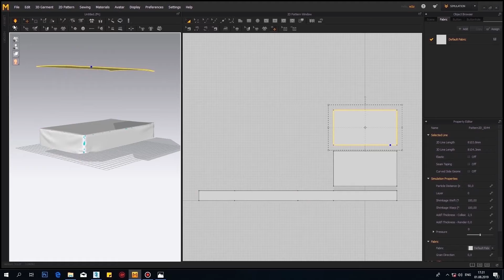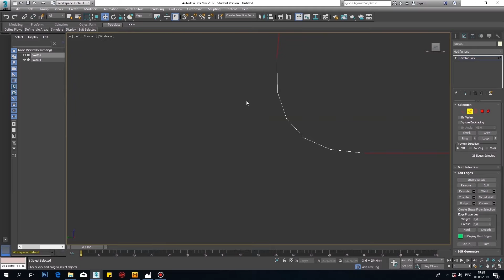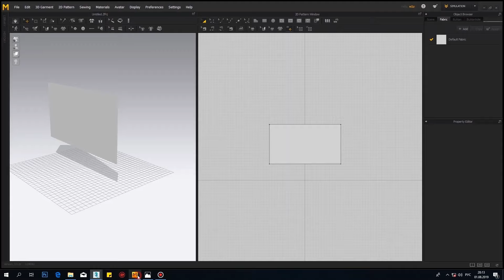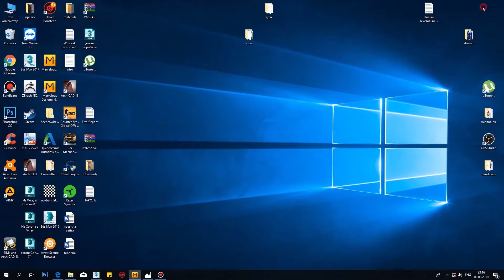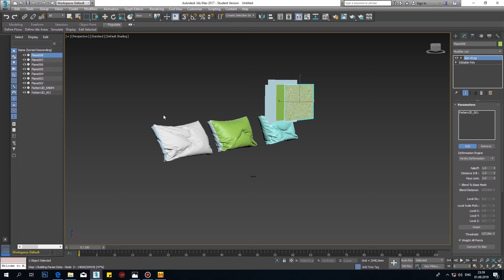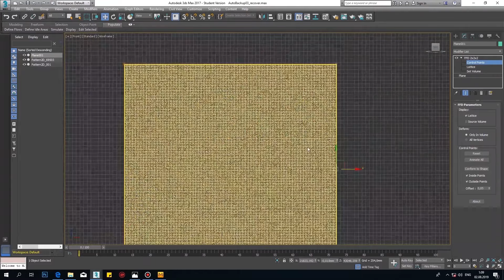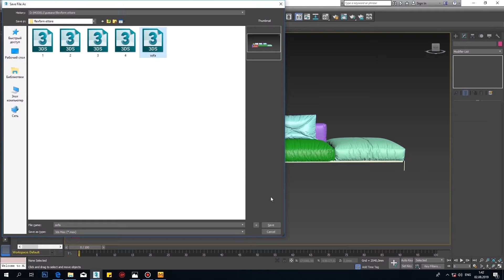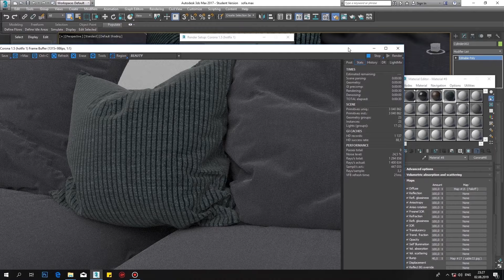№3. Sofa modeling " FLEXFORM ETTORE " Autodesk 3ds Max & Marvelous designer & Render settings